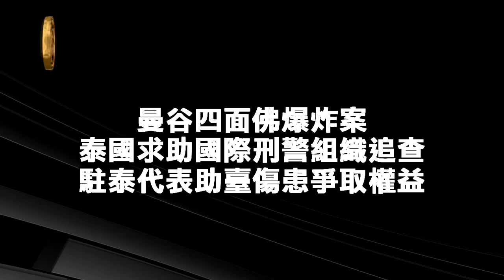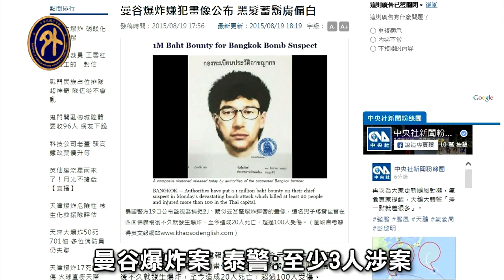曼谷爆炸案 泰警追查緝兇